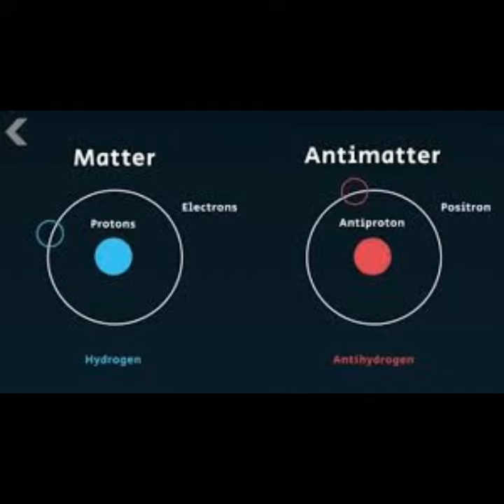World ki top 5 sabse mehngi dhatu| vishva ki 5 sabse mehngi dhatu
World ko 5 sabse mehngi dhatu
Vishva ki 5 sabse mehngi dhatu
Vishva ki sabse mehngi metal kon si hai
Most interesting fact about metal
Metal fact
Alipur chakrai